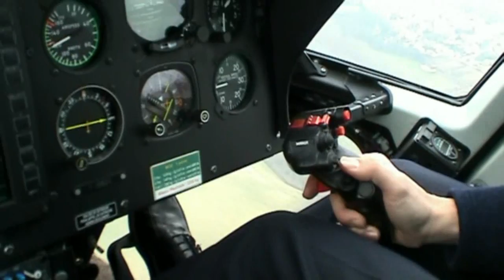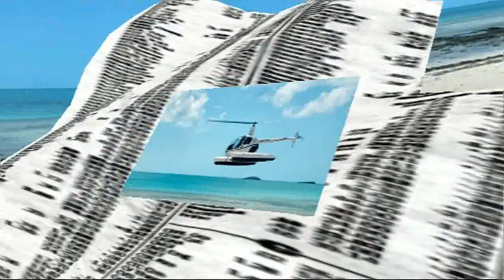Helicopters in action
helicopter video clip